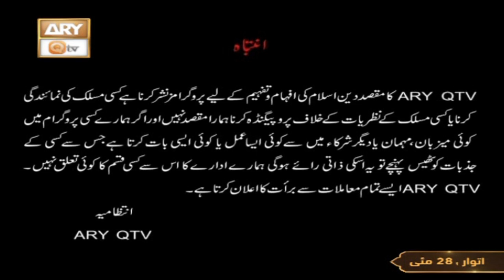Khawaja Gharib Nawaz Welfare Trust - Qurbani Appeal - 28th May 2023 - Part 1 - ARY Qtv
Khawaja Gharib Nawaz Welfare Trust

Goat Share : 28000
Cow Share: 16000

Account Title: Khwaja Gharib Nawaz Welfare Trust
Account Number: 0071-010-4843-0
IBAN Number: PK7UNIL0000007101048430